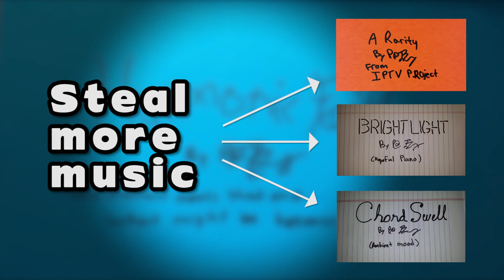"Harmonic Faith" Bed Music